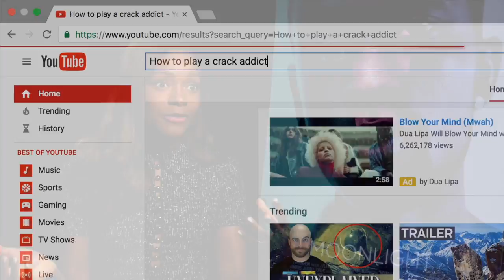AAFCA Report Moonlight